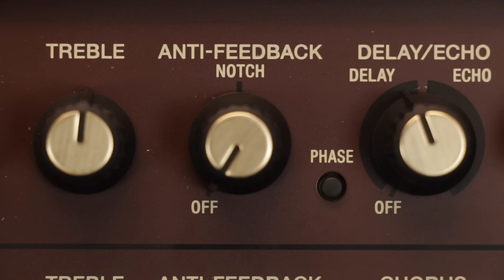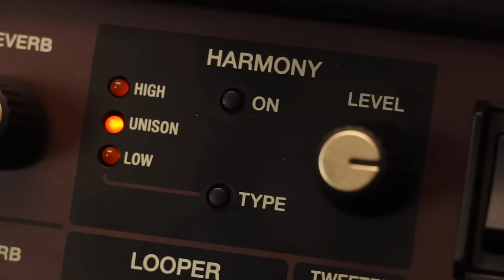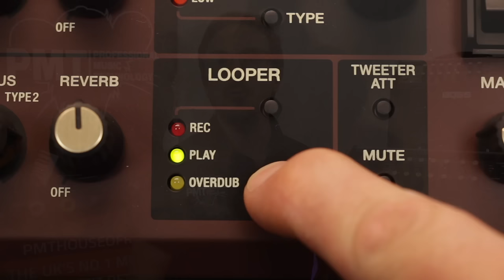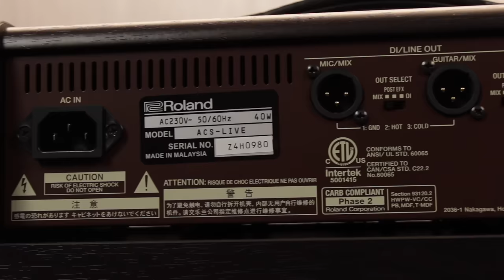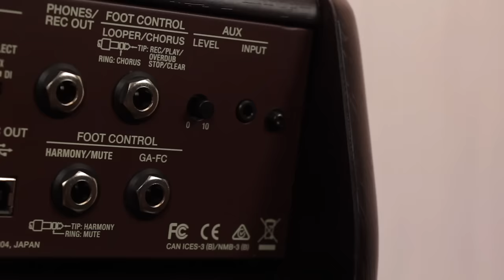Boss Acoustic Singer Pro & Live Amplifiers - Review & Demo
Designed with solo singer/guitarists in mind, the new Boss Acoustic Singer Live & Pro are great sounding, 2 channel acoustic amplifiers with built in vocal harmonist, looper and effects.  In this video, Sam and Meg, the acoustic guitar specialist at our PMT Portsmouth store, take an in-depth look at these fantastic new amplifiers...

Available in two different sizes, the Acoustic Singer Live offers 60 watt output with a 6.5" woofer, whilst it's bigger brother, the Acoustic Singer Pro, boasts 120w output power through an 8" driver.  Aside from output power, speaker size, weight and cabinet size, both amps offer the same features.

Both feature a bi-amped design, meaning that the woofer and dome tweeter are amplified separately for greater clarity and to maximise volume.  Both amps also feature two channels, one for vocals, the other for guitar.  The vocal channel features a dual XLR/jack balanced input, pad attenuator, EQ, anti-feedback and delay/echo and reverb effects.  Also included the vocal channel is a foot switchable harmonist, allowing you to choose from either a high, low or unison harmony, with the harmony note automatically following the guitar chords you play.

Very similar to vocal channel, the guitar channel also features a pad attenuator, EQ, anti-feedback and reverb, but there's also two different types of chorus effect to give you tone a little more shimmer.  The final big feature on the front panel is a foot-switchable looper, offering 40 seconds of looping time with unlimited overdubs.

The panel of the amp offers a pretty comprehensive I/O, with balanced XLR outs, aux input, footswitch connection, headphones/line out and a USB out...meaning that the Acoustic Singers amplifiers can even be used a basic computer recording interface.

So if you're a soloist singer/guitarist looking for an all-in-one acoustic amp, loud enough for small gigs but compact enough to carry easily...definitely go and check out either the Boss Acoustic Singer Live or Acoustic Singer Pro at your local Professional Music Technology!